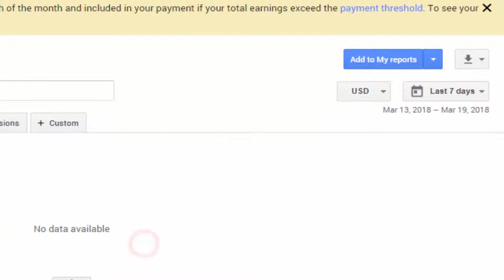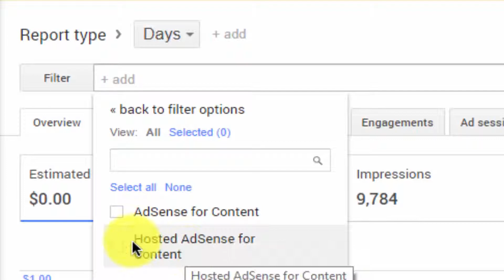How to Check YouTube Earning in Google Adsense | YouTube Money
About Channel
Hello Guys,My Name is Atif Mushtaq,i Create This Channel Just for Helping you in Your Daily Life Problems that you Face on internet when you making website or youtube channel or using photoshop or doing video editing.